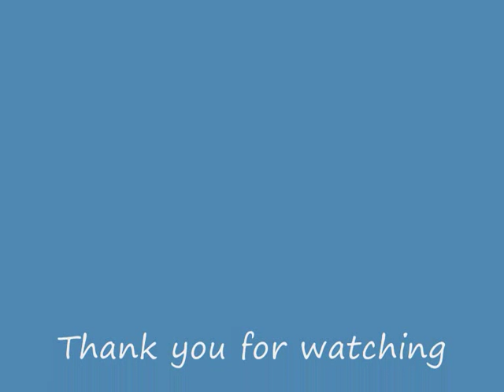Babes in the Wood. Traditional folk song. Three part harmony vocal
Folklore has it that the events told in Babes in the Wood originally happened in Wayland Wood in Norfolk, England. It is said that the uncle lived at the nearby Griston Hall. The ghosts of the murdered children are said to haunt Wayland Wood. The village signs at Griston and nearby Watton depict the story. In the folklore version, the uncle resents the task and pays two men to take the children into the woods and kill them. Finding themselves unable to go through with the act, the criminals abandon the children in the wood where, unable to fend for themselves, they eventually die.

The traditional children's tale is of two children abandoned in a wood, who die and are covered with leaves by robins.
First published as an anonymous broadside ballad, printed by Thomas Millington in Norwich in 1595 with the title "The Norfolk gent his will and Testament and howe he Commytted the keepinge of his Children to his own brother whoe delte most wickedly with them and howe God plagued him for it" (sic). The tale has been reworked in many forms; it frequently appears attributed as a Mother Goose rhyme. The anonymous ballad was illustrated by Randolph Caldecott in a book published in 1879.
The ballad tells of two small children left in the care of an uncle and aunt after their parents' death. The uncle gives the children to ruffians to be killed, in order to acquire their inheritance, telling his wife they are being sent to London for their upbringing. The murderers fall out and the "milder" of the two kills the other. He tells the children he will return with provisions, but they do not see him again. The children, wandering alone in the woods, die, and are covered by leaves by the birds. Unlike many morality tales, the story ends there; no retribution is described as happening to the uncle. In sanitized versions, the children are bodily taken to Heaven.

These images come from the Project Gutenberg archives and are in the public domain.